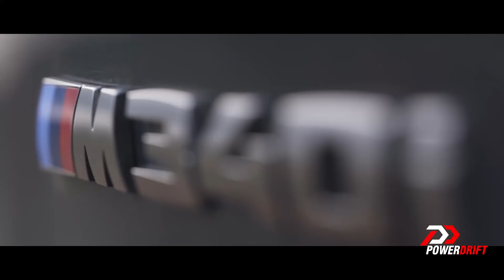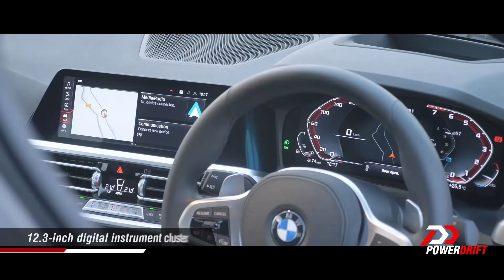2021 BMW M340i | First Drive Review | PowerDrift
Error 340: Channel not found. This video was supposed to go up on our Hindi channel but something seems to have gone wrong. Good save by Ayan in the video, too, no? So go on and watch the review in Hindi on our English channel and let us kno--
UPDATE: We're now getting reports that this is live on our Hindi channel, too. Sigh. Does it even matter? We all love our vehicles regardless, so give both some love.